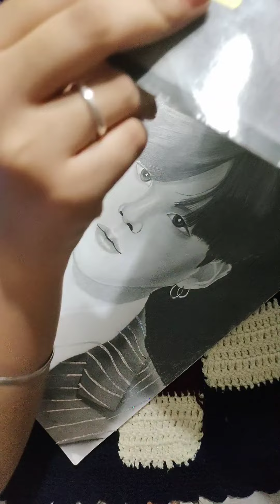scetchbook tour/ pencil drawing/portrait drawing